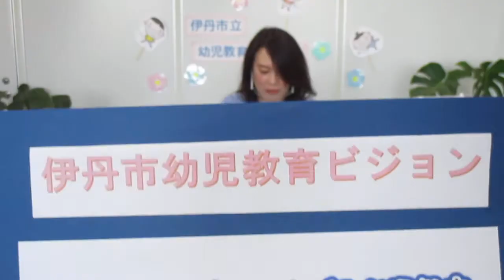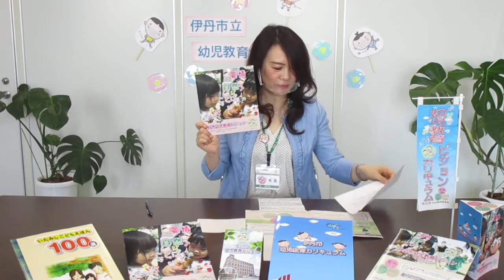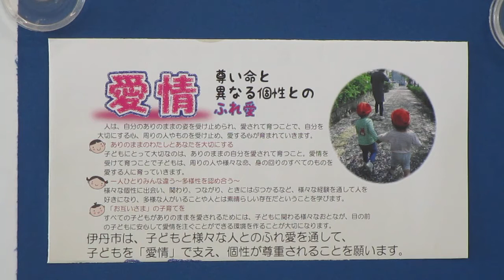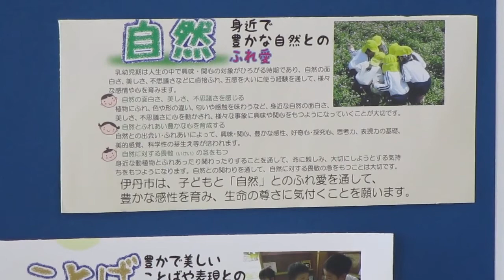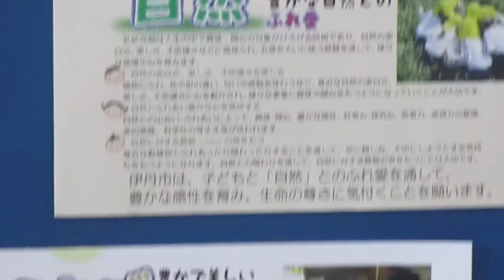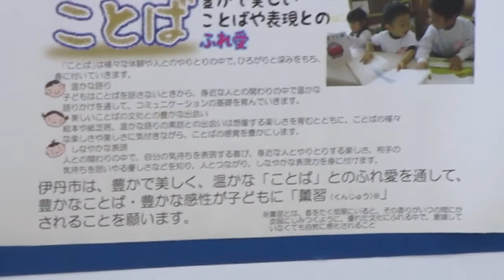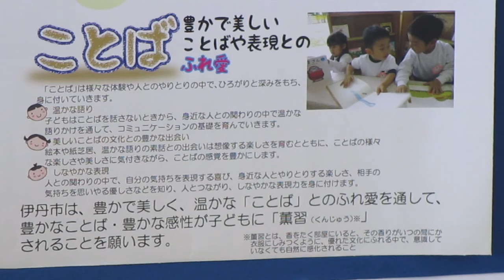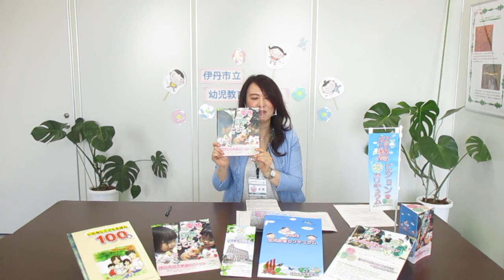伊丹市教育ビジョン